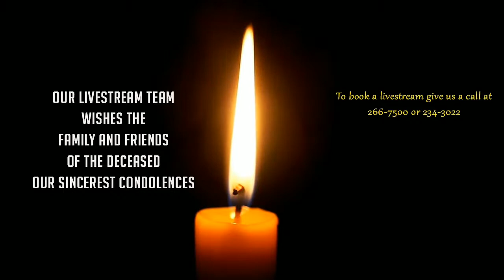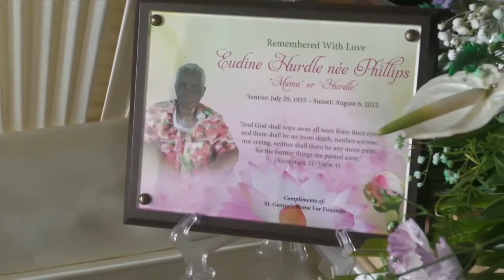Always In Our Hearts - Eudine Hurdle née Phillips